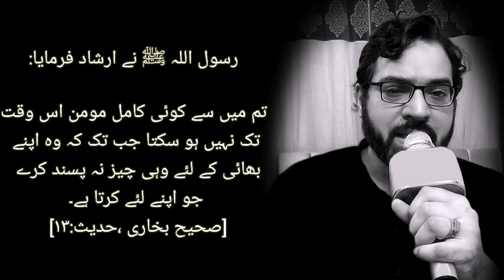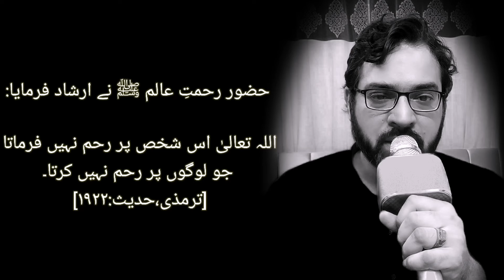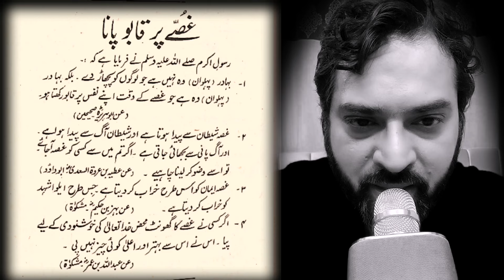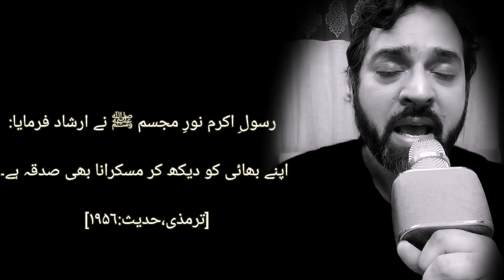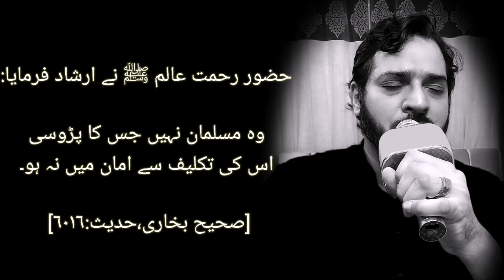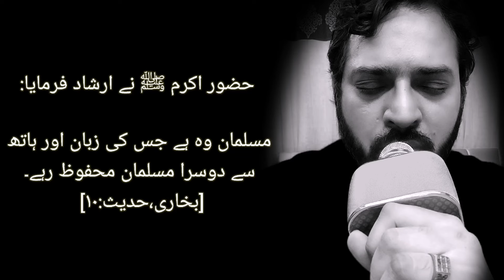Salat o Salam Collection with Sayings of Prophet Muhammad ﷺ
Recorded on Eid ul Fitr 2024. I should have recorded through line in for better audio quality. Dedicated to my late mother.